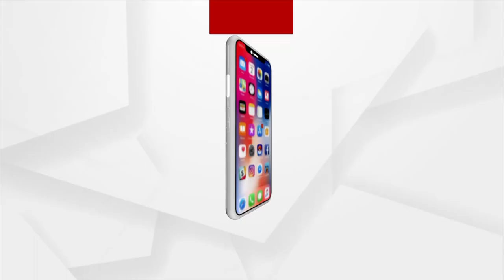Ex-LoP Pradipta Naik Wins Battle Against Covid-19, Expresses Desire To Contest Election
Ex-LoP Pradipta Naik Wins Battle Against Covid-19 After 2 Yrs Struggle, Expresses Desire To Contest Election.